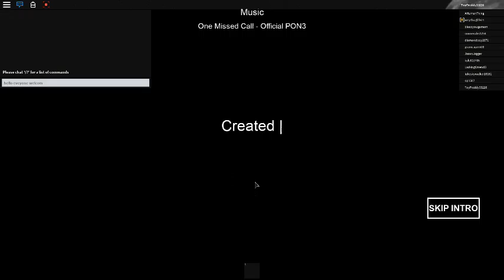Slender Man's Revenge Town